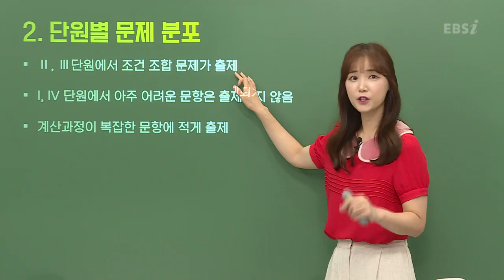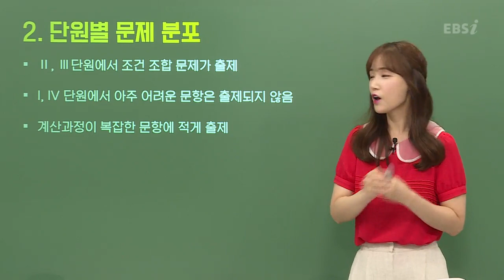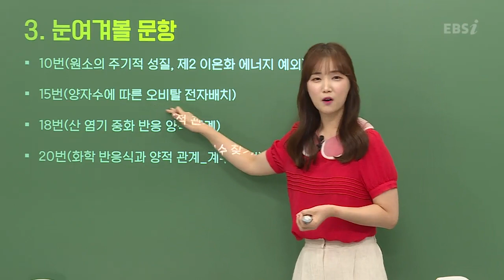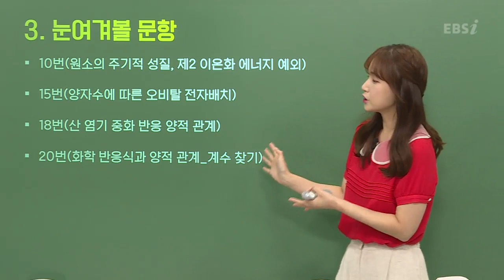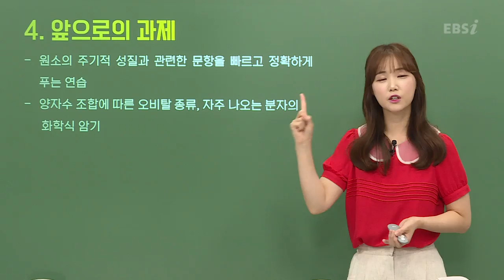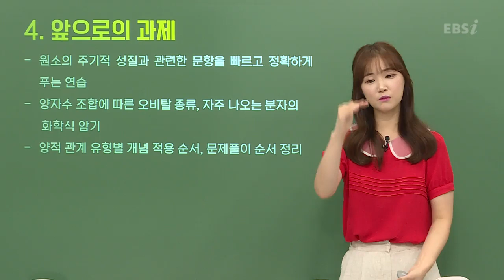[2020학년도 고3 7월 학력평가 해설강의] 화학Ⅰ-박주원쌤: 총평